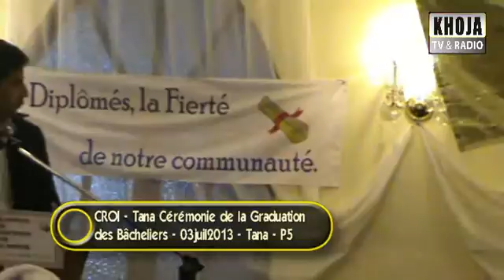03v CROI Tana Ceremonie Graduation Bachelier juil13 5